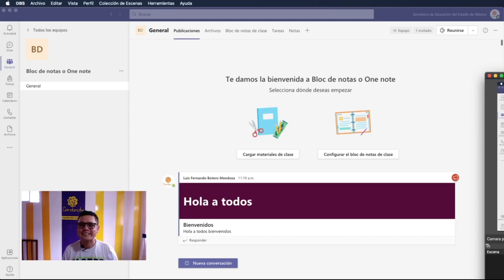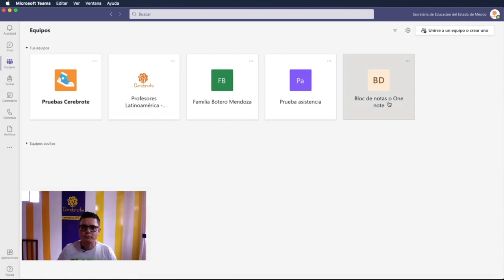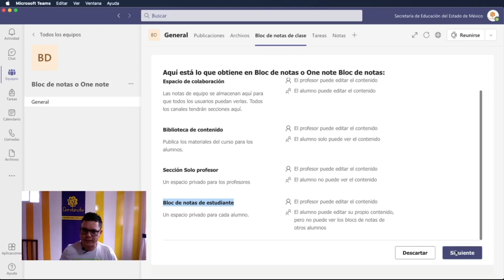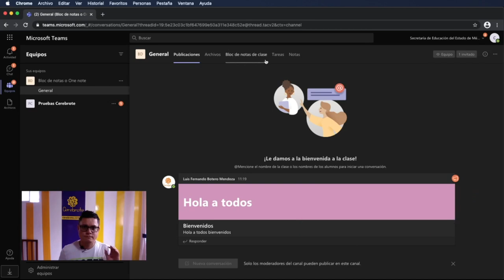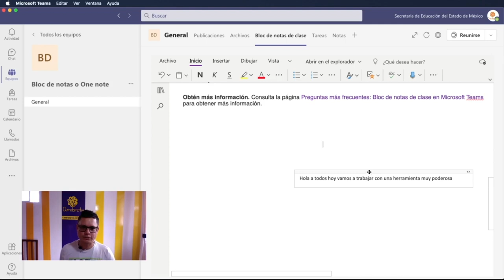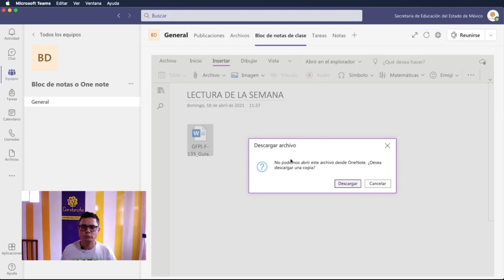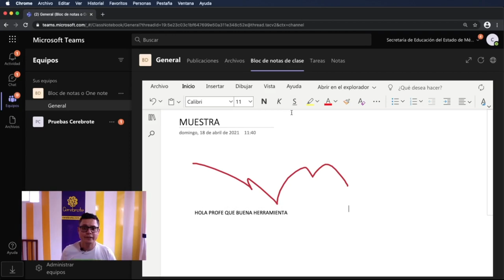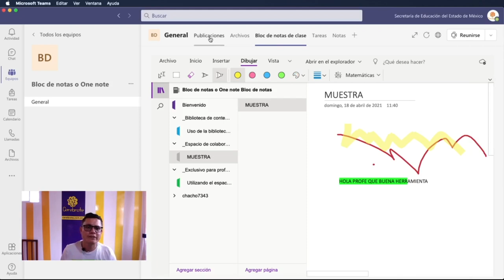Que es One note o Bloc de notas y como lo puedes instalar en tu Teams para clases muy entretenidas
Con el one note o Bloc de notas de Teams puedes trabajar en cada momento desde cualquier sitio en línea o fuera de ella y sin problemas, hoy y esta semana en Cerebrote vamos a trabajar con el bloc de notas porque nos parece muy bueno después de lo que aprendimos con el maestro Dr. Rene Vazquez ayer que fue todo un éxito. Este video tiene el siguiente contenido:
00:00 ¿Qué es el bloc de notas?
01:20 Definición de One Note en Teams
02:25 El bloc de notas solo lo puede instalar el profesor
03:48 Como instalar el bloc de notas en un equipo de Teams
05:30 Configurar las carpetas del bloc de notas
08:26 Qué materiales puedo cargar en mi bloc de notas
09:26 Cómo ven los estudiantes el bloc de notas del equipo de Teams
10:32 El bloc de notas o one note se actualiza solo y de manera automática
11:46 Cómo dictarle al bloc de notas de Teams
13:13 Como trabajan las carpetas del bloc de notas
13:44 Cómo funciona la biblioteca del bloc de notas one note
15:23 Cómo ve mi estudiante la biblioteca del bloc de notas
16:56 Como funciona el espacio de colaboración en One Note entre el profesor y los estudiantes
20:32 Saludo del profesor Luis Fernando Botero